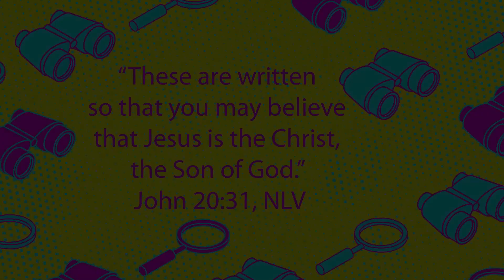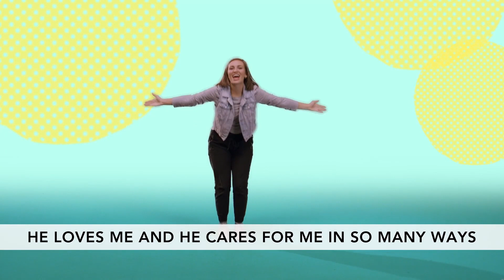MoCity Preschool - June 14, 2020